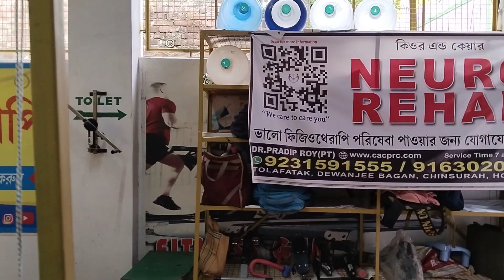brain surgery rehab physiotherapy service|| Best Physio Rehab service in West Bengal Best physio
আমাদের সাথে যোগাযোগ করুন সঠিক মূল্যে ভালো পরিসেবা পেতে।
বিষদে জানতে এবং বুকিং করতে "Hi" লিখে WhatsApp করুন.

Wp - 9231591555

Best physiotherapy rehab services in Hooghly Chinsurah West Bengal India best brain surgery rehab physiotherapy physiotherapy for both sergari best photography service near me chinsurah best Physio services physio service near me